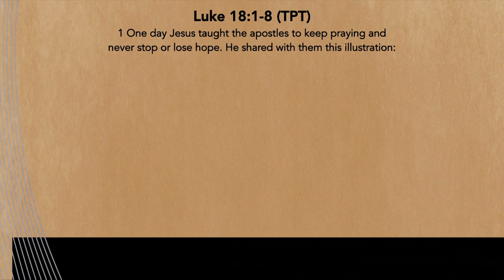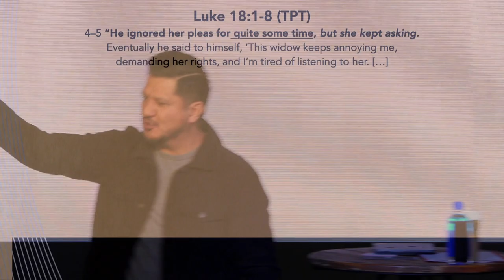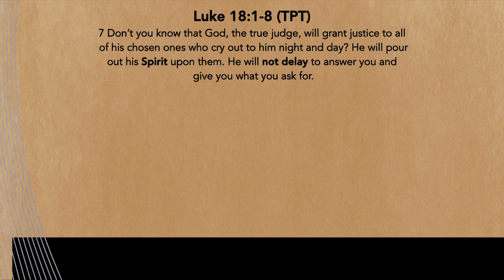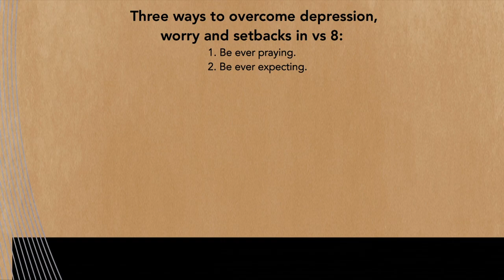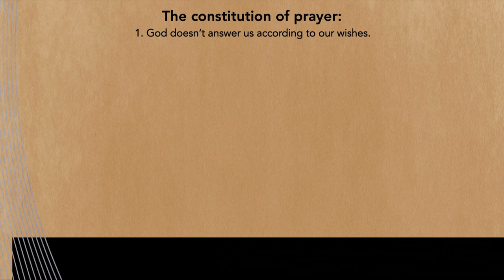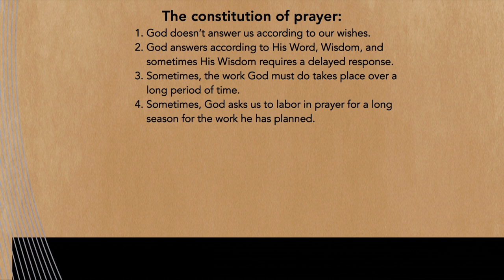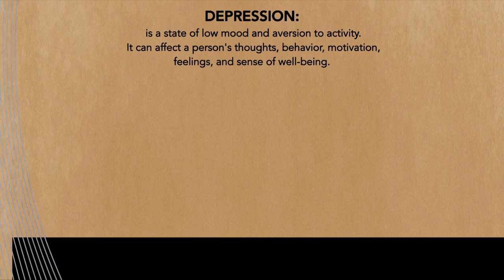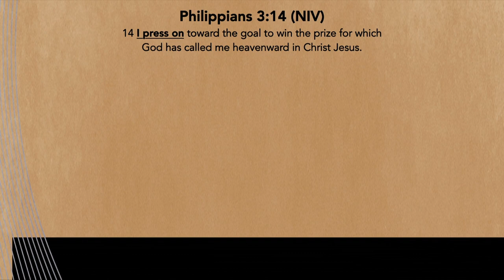Elevate Nights | Pastor Mauricio Ruiz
Three ways to overcome depression, worry, and setbacks in verse 8:
1. Never stop praying.
2. Be ever expecting
3. Be persistent in faith

The constitution of prayer:
1. God does not answer us according to our wishes
2. God answers according to His word, wisdom, and sometimes His wisdom requires a delayed response.
3. Sometimes, the work God must do takes place over a long period of time.
4. Sometime, God asks us to labor in prayer for a long season for the work he has planned.

Philippians 3:14 - Pressing forward no matter what